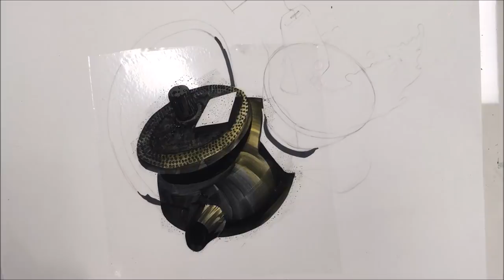한번 보면 계속 보게되는 한국 미대입시.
녹차와 주전자 찻잔 가져왔습니다!
그리면서 매우 재미있었어요~
검정색 초록색 흰색 아주 절절히 주어진 톤조합은
갸꿀조합이죠

사용된 컬러
신한패스컬러 후커스그린 사용했구요 샙그린도 약간들어갔네요
보조적으로 신한SWC사용했습니다
사용된 노래
Mountkid-Dino-NCS-Release_Au6fH-6xrEU